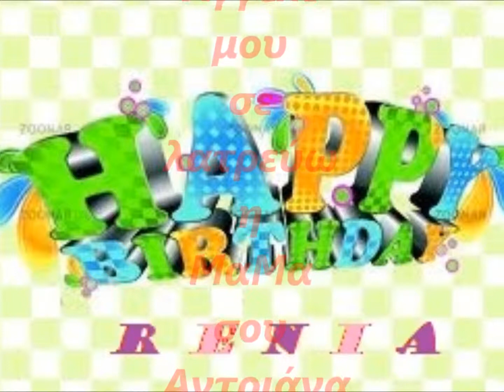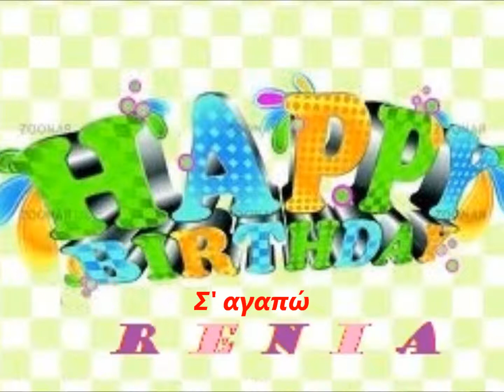ღHappy Birthdayღ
Ρένια
Χαρούμενα γενέθλια